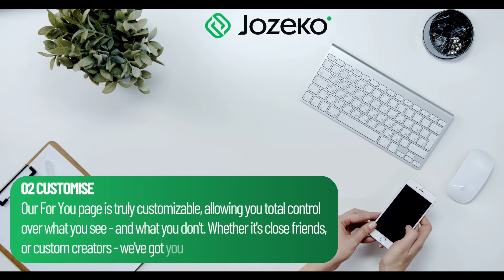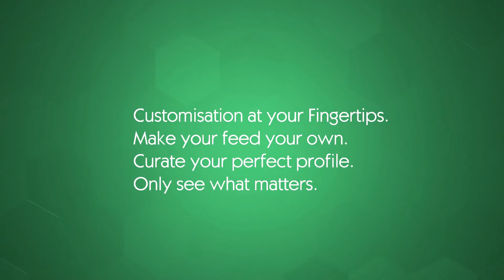JOZEKO - The future of social media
Introducing Jozeko
Social Media Redesigned.

A new, private social media that isn't addicting.

Are you tired of social media apps that give you
tons of irrelevant content?
Meaningless posts.
Doom scrolling for hours.

Jozeko changes that.

01 CONTROL
Designed to bring back the true meaning of social networking,
Jozeko puts you in control of what you see and how you interact.

02 CUSTOMISE
Our For You page is truly customizable, allowing you total control
over what you see - and what you don't. Whether it's close friends,
or custom creators - we've got you covered.

03 CONNECT
new scale. Discover the content you truly want to see, via hashtags
and get notifications when someone interacts with your posts.

04 CREATE
When it comes to promotion, we've listened to the one group that matters -
creators & small businesses. On Jozeko you can promote unlimited content
for a small fee. It's that simple.

Make your feed your own.
Curate your perfect profile.
Only see what matters.

No fees for users.
One, flat-fee for promoters.
Honest and simple.

Build the hype.
Coming soon.